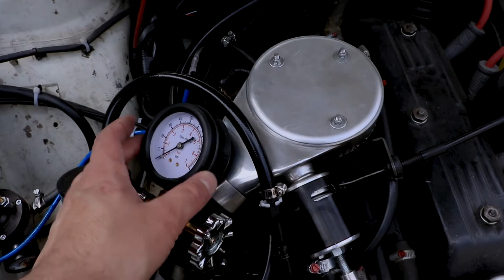PORQUE ESSA REGULAGEM É IMPORTANTE PRO GOL G2 - MOTOR RODANDO LISO 🚀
ESTA REGUALGEM É UMA DAS MAIS IMPORTANTES PRO SEU GOL G2 FUNCIONAR SEM FALHAS!

SE VOCÊ TEM UM GOL G2 E O FUNCIONAMENTO DELE ESTÁ IRREGULAR, MARCHA LENTA OSCILANDO, CARRO MORRENDO OU ALTO CONSUMO DE COMBUSTÍVLE DO SEU GOL G2, VOCÊ PODE TER UM PROBLEMA COM A REGULAGEM DA PRESSÃO DE COMBUSTÍVEL DO SEU CARRO!

É MUITO IMPORTANTE A REGULAGEM DA PRESSÃO DE COMBUSTÍVEL DESSES CARROS MONOPONTOS, PRA GASOLINA A PRESSÃO É DE 1BAR +- 0,2

CARRO: GOL G2 1000i PLUS 1995 C/ KIT 1.6
CÂMERA: GOPRO 5 BLACK / IPHONE 7 / CANON T5I